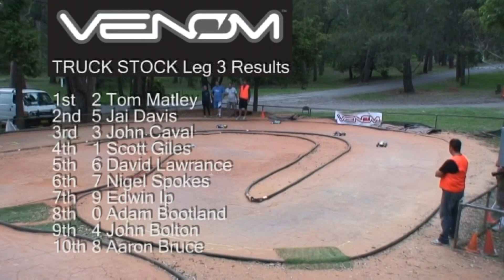Leg 3 Truck Stock 2012 Australian EP Off Road Titles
Aussie Nate Truck Stock Class